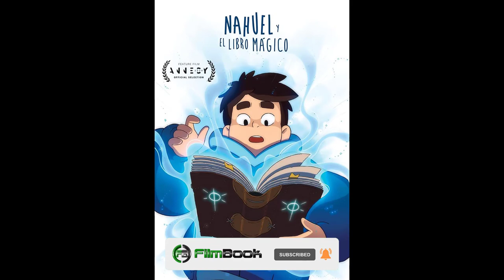NAHUEL AND THE MAGIC BOOK (2021) Movie Review | Ending Explained | Animation is Film Festival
A Nahuel and the Magic Book movie review. This Nahuel and the Magic Book review is for the 2021 movie directed by German Acuna and starring Consuelo Pizarro, Marcelo Liapiz, and Muriel Benavides. I hope you enjoy this Nahuel and the Magic Book film review and watch to the end to hear all of our thoughts on this film. Tell us what you thought by using the thumb scale.

Hashtags for this video